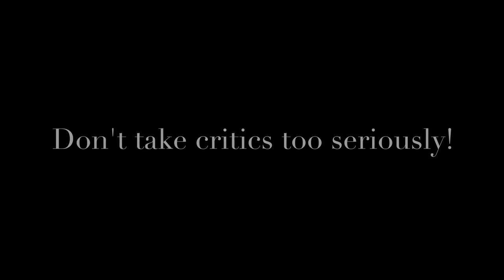How the critics got it so wrong!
From the book - How Art Can Change Your Life: Life lessons from artists past and present. By Ivan Fernandez